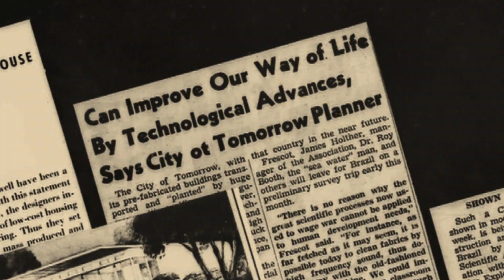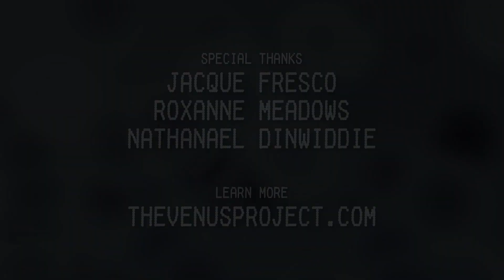THE VENUS PROJECT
The Venus Project advocates an alternative vision for a sustainable new world civilization unlike any socio-economic system that has gone before. It calls for a straightforward redesign of a culture, in which the age-old inadequacies of war, poverty, hunger, debt, and unnecessary human suffering are viewed not only as avoidable, but totally unacceptable.
Jacque Fresco is the founder and director of The Venus Project, Fresco promotes changes to society through a global implementation of a socioeconomic system predicated on his views of social cooperation, technological automation, and scientific methodology, which he refers to as a 'resource-based economy.'
Direction, Cinematography and Editing
JAVIER PRATO
Additional Footage and Images Courtesy of
ROXANNE MEADOWS